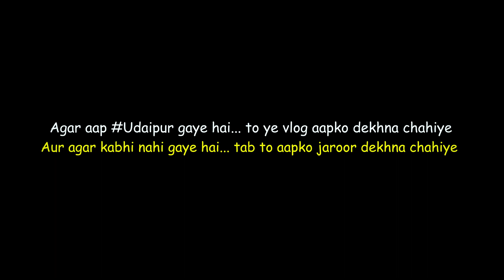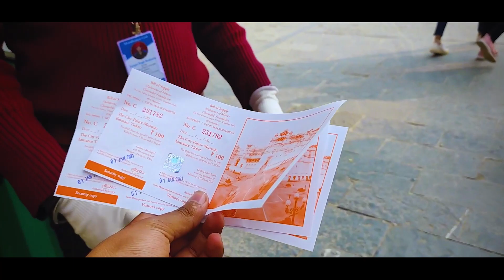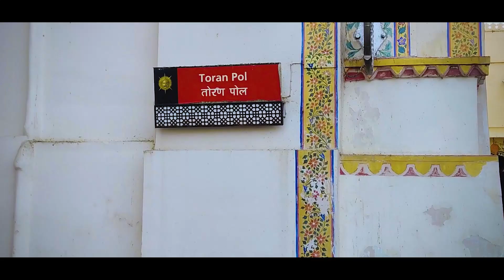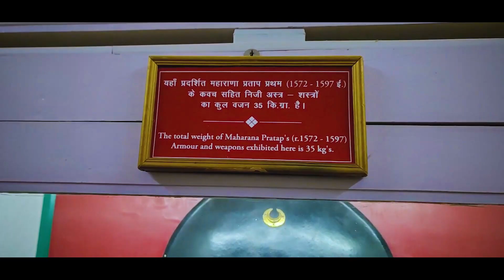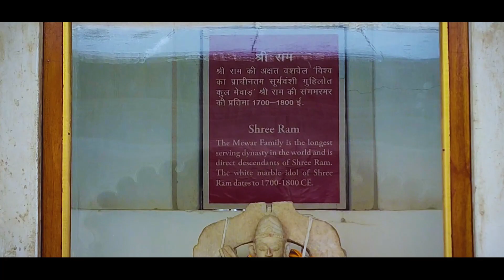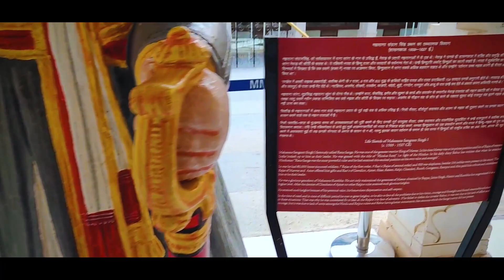#27 UDAIPUR - The City Of Lakes 🌅 | Latest Vlog 2021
Sabhi Ko Jai Hind 🇮🇳
I'm Bhanu Pratap Singh Rathore, ek samanya Bhartiya 🇮🇳

To aaj humne Udaipur City ko explore kiya, jisme humne Jagdish Temple, City Palace, Gangaur Ghat, Amrai Ghat & Pichola Lake. Ye sab dekha 😍🌅

And this city is lit 🔥

Bas yahi kahunga, if you want to explore one of the best place in Rajasthan. visit Udaipur 💯😍😍

Jai Hind 🇮🇳
Vande Matram 🇮🇳

GEARS I USE :

Camera (Mobile)

Mic for Vlogging

Wired Mic